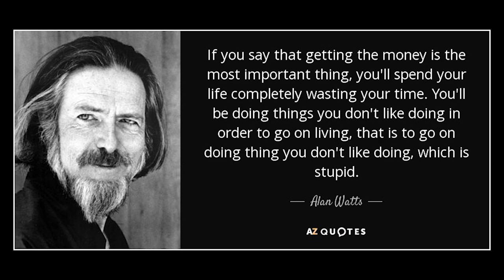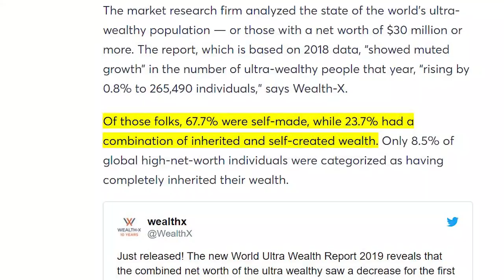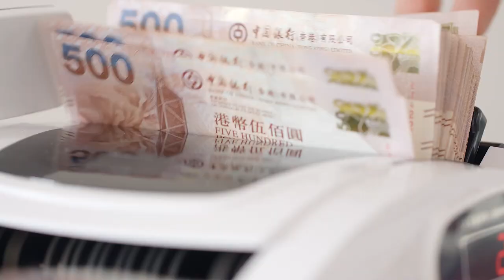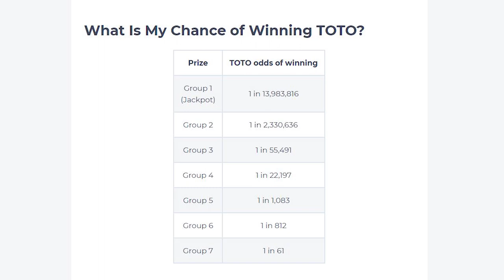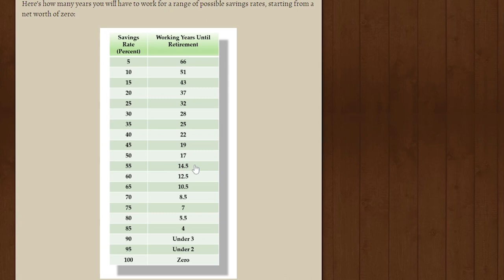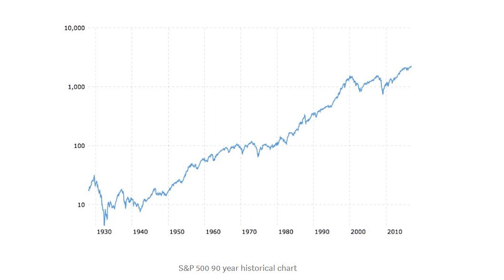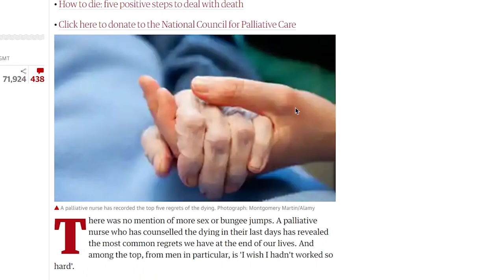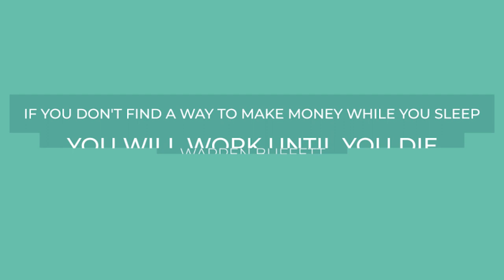What Is The Purpose Of Saving Money | Financial Independence Retire Early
In this video, I share with you what is my purpose of saving money, and why it matters so much to me.